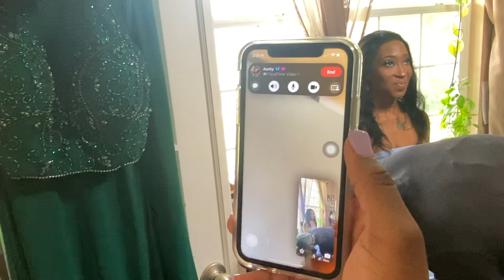Qynn's Prom 2022